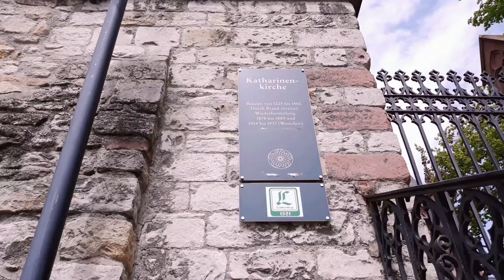Wunderschönes Deutschland: Oppenheim am Rhein P3 20210513